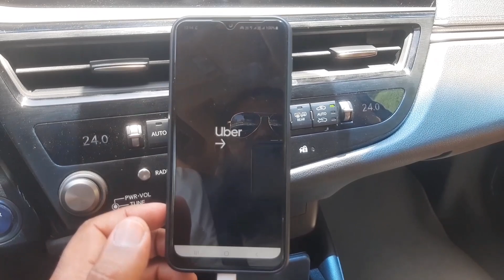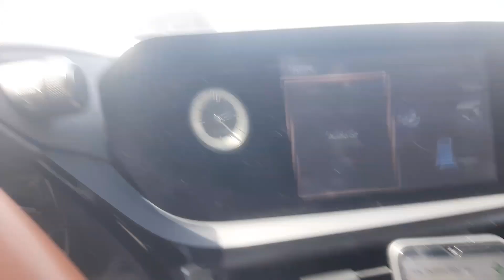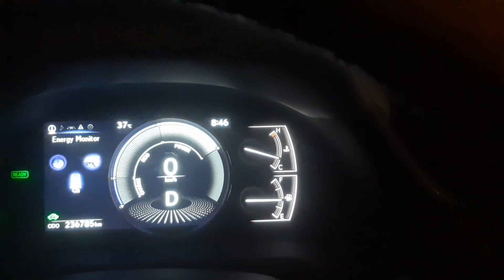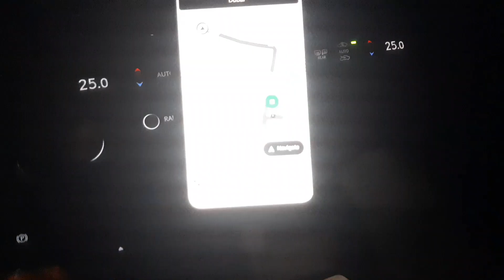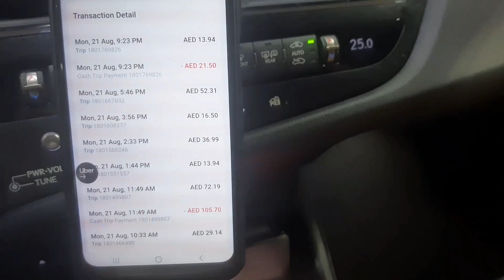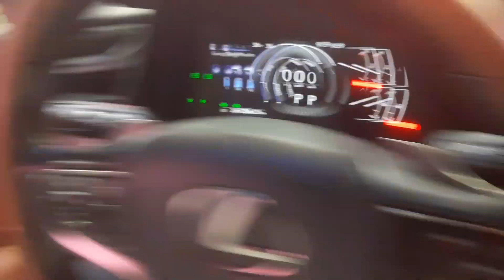aj uber careem ka total kam kis ny zyada kam dya (21/08/2023)